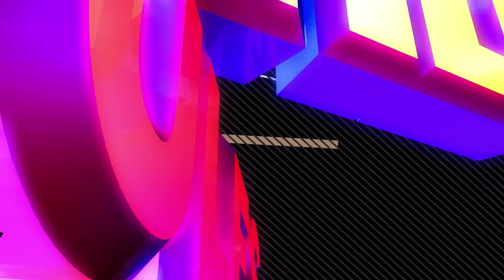Transformers Titans Return Astrotrain & Darkmoon en español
Ahora si, este el molde que todos esperabamos porque fue concebido para ser ASROTRAIN desde un principio y no Seninel Prime. Disfrútenlo.